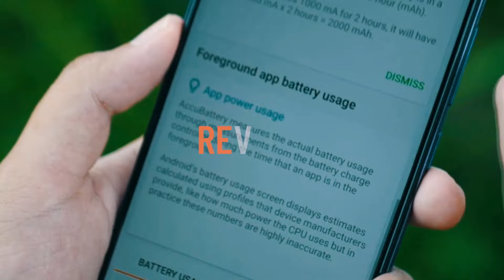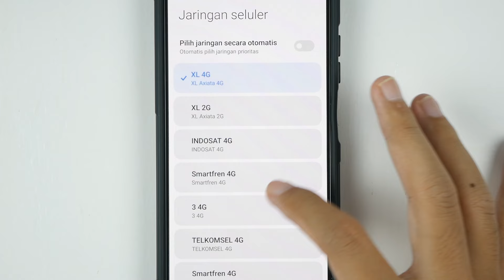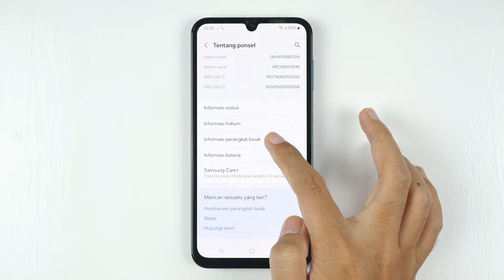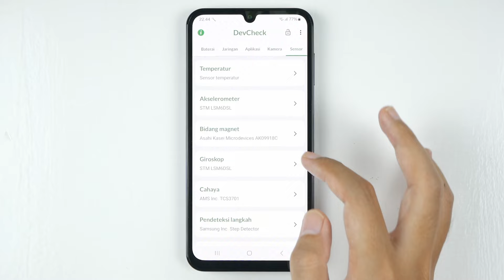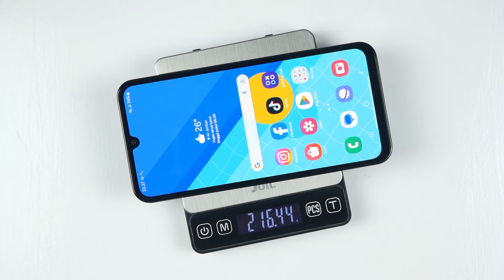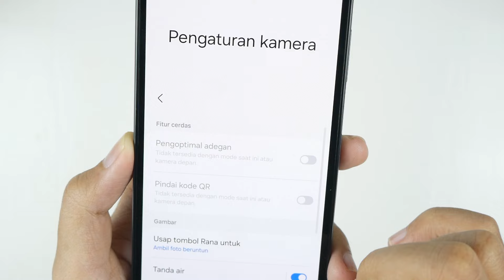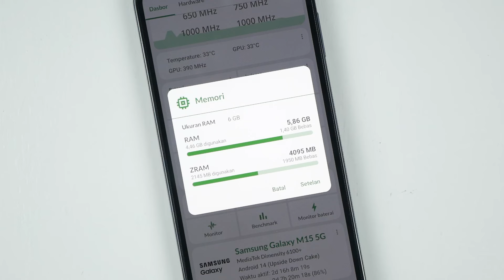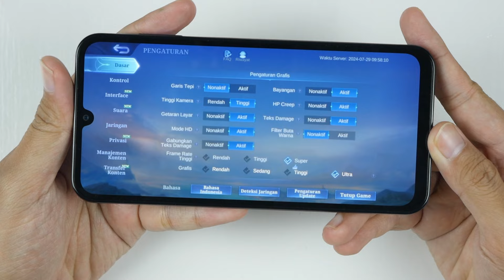Kelebihan & Kekurangan Samsung Galaxy M15 5G - Wajib Tau Sebelum Beli!